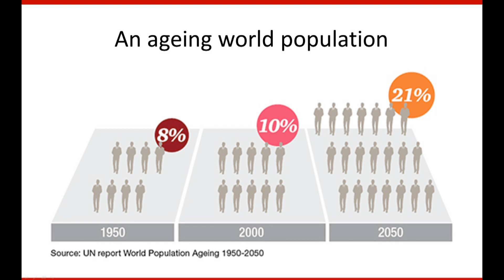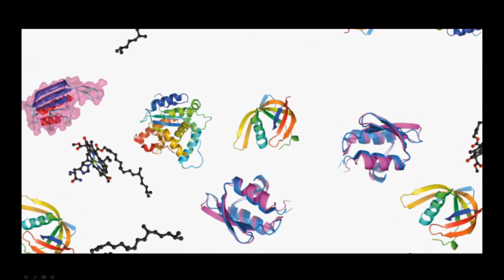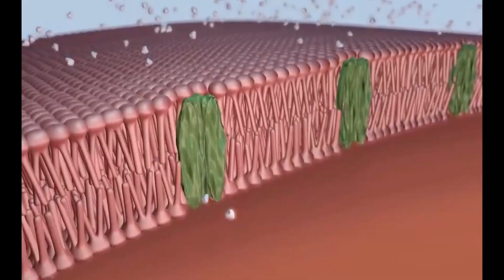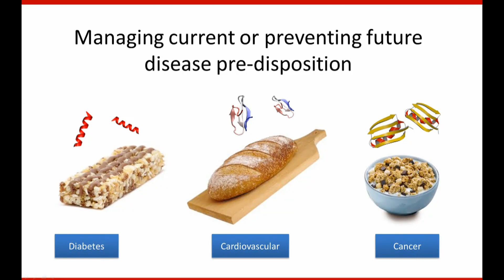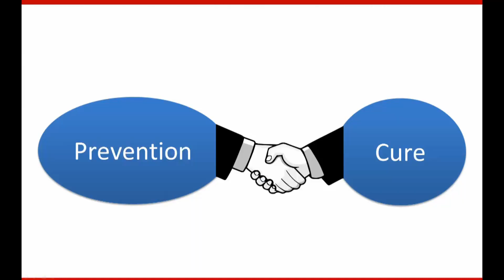Unlocking the miraculous data in food - The Future of Health | Nora Khaldi | TEDxBinnenhof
Nuritas – Data-mining billions of molecules – using AI and DNA analysis – to produce bioactive peptides for medicine and supplements.

Dr. Nora Khaldi is a mathematician with a PhD in Molecular Evolution and the founder of Nuritas, a company that has revolutionised the discovery of health-benefiting molecules using artificial intelligence and DNA sequencing analysis.

Throughout her career, Nora’s ambition has been to disrupt the status quo and introduce new ways of thinking to address many of the health and sustainability issues facing the world today.
Previous to Nuritas, Nora was the first scientist to show gene transfer between multi-cellular species. This groundbreaking find put into question many of the phylogenetic methods currently in use today.